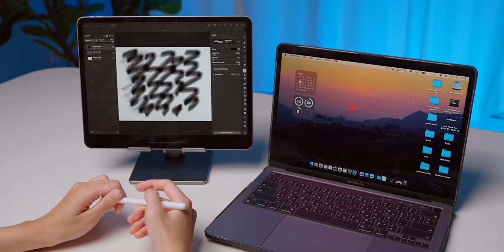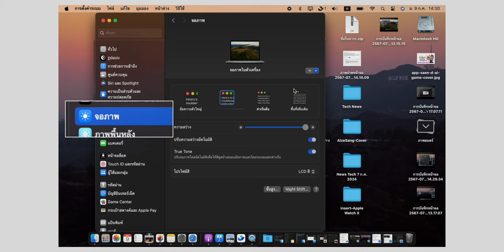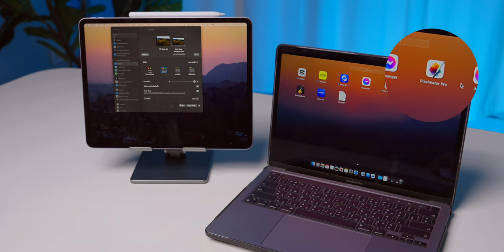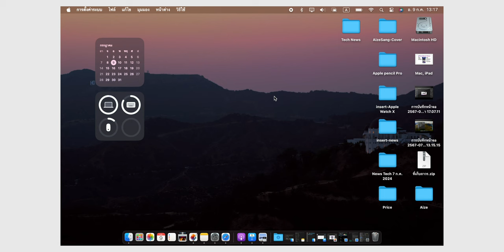วีธีใช้ iPad เป็นจอเสริม Mac ด้วยฟีเจอร์ Sidecar (อัปเดต 2024)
🟢 สำหรับใครที่อยากนำ iPad เป็นจอเสริมต่อจาก Macbook วันนี้ไอซ์จะมาแนะนำฟีเจอร์ Sidecar เป็นฟีเจอร์ ที่สามารถที่ทำให้ iPad กลายเป็นหน้าจอที่ 2 หรือหน้าจอแยกให้กับเครื่อง Mac ได้ จะมีรายละเอียดอย่างไร เชิญชมได้เลยค่ะ

00:00 - วีธีใช้ iPad เป็นจอเสริม Mac ด้วยฟีเจอร์ Sidecar
00:19 - ฟีเจอร์ Sidecar
01:20 - วิธีการใช้ฟีเจอร์ Sidecar
01:51 - ตัวอย่างการทำงานของฟีเจอร์ Sidecar
03:48 - สรุป

Sidecar ฟีเจอร์ iPad จอเสริมให้ Mac คืออะไร ใช้งานยังไง

ทิศทาง Apple หลัง WWDC24 ว้าวอะไร สาวกจะเจออะไร ตามหลังคู่แข่งหรือไม่

พรีวิวฟีเจอร์ Universal Control บน Mac และ iPad คืออะไร ใช้งานยังไง รุ่นไหนรองรับบ้าง